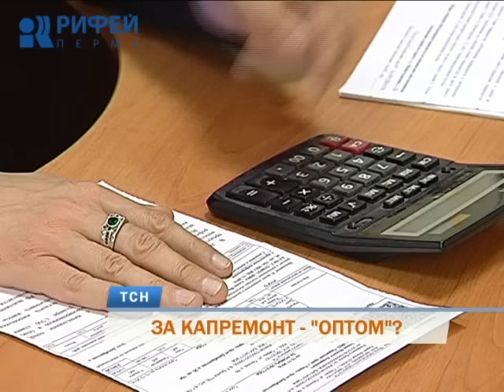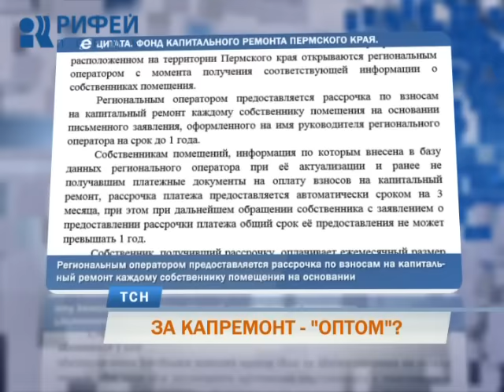В Перми жителям пришли квитанции за капремонт на астрономические суммы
Предновогодний «подарок» от фонда капремонта. В редакцию ТСН поступило множество сообщений от пермяков, которые получили квитанции на оплату взносов за капитальный ремонт. Суммы - впечатляющие, до 20 тысяч рублей. Многие возмущены, поскольку для них это первые квитки за всё время работы федерального закона. Репортаж Евгении Караксиной.